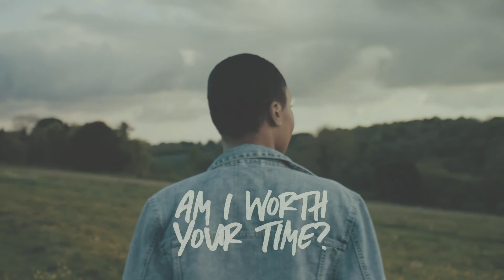January 16, 2022 Worship Service